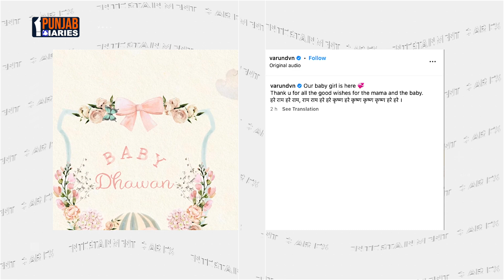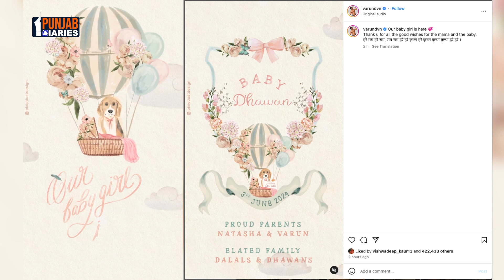Anant Ambani ਦੇ Pre-Wedding Celebration ਲਈ Mukesh Ambani ਨੇ ਕਿਰਾਏ 'ਤੇ ਲਿਆ ਪੂਰਾ ਸ਼ਹਿਰ | Punjab Diaries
allcopyrightreversed @PunjabDiaries

Punjab news
breaking news
current news of punjab
Punjab news
punjab election news 2024
live punjabi news
live punjab news
latest punjab news
punjab updates
current news
hot topic
podcast
today podcast
news
live news
big news
news punjab
top news
punjab today news
news today
top news
live news updates
news of punjab
taja khabran
ajj diyan khabran